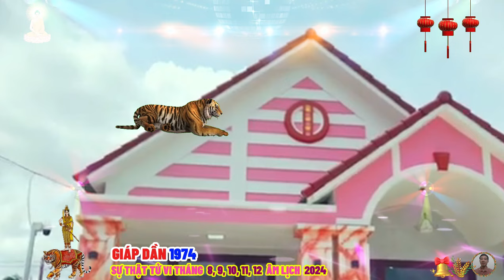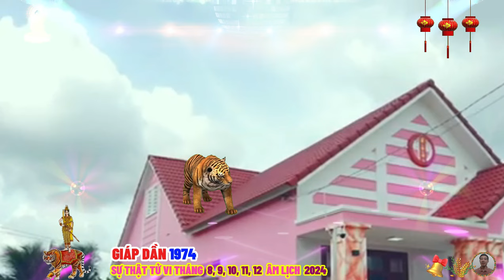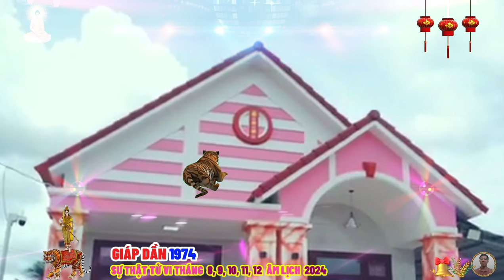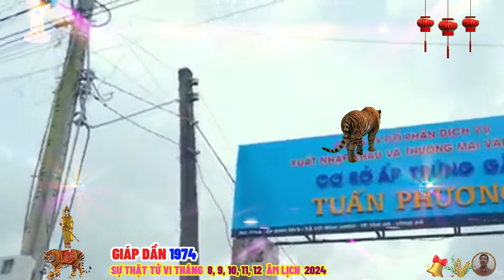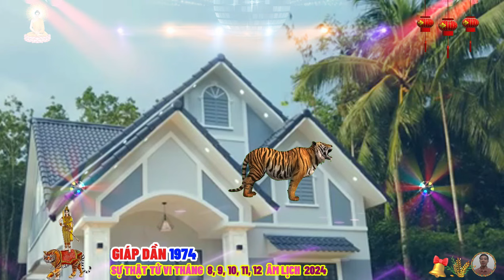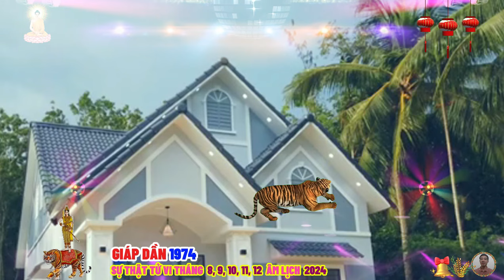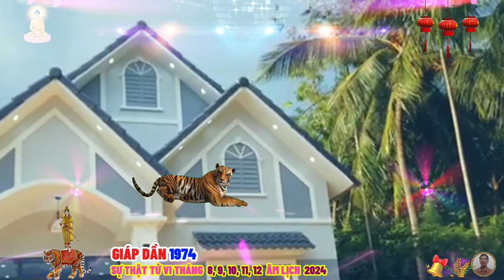☯ Chấn Động Sự Thật Bất Ngờ 5 Tháng Cuối Năm 2024 GIÁP DẦN 1974 Phật Độ HẾT KHỔ ĐỔI ĐỜI CỰC GIÀU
quý anh chị tuổi giáp dần thân mến, giáp dần giờ đây không còn tự do, tự tại như trước nữa, trên vai gánh nặng trách nhiệm, trong lòng mang nhiều lo toan, sự do dự không dám mạo hiểm là lẽ thường tình, nhưng giáp dần nên nhớ rằng, nếu không có cơ sở mà mạo hiểm đó mới là ngu dại, còn nếu có cơ sở, có niềm tin và dám cược bản thân cho những điều mình tin tưởng, đó là sự quyết đoán.
 đừng chọn những điều giáp dần không hiểu hay chỉ dựa vào may mắn, hãy tin vào chính mình, làm việc chăm chỉ, học hỏi chuyên tâm, kỷ luật nghiêm ngặt, chỉ cần như vậy, giáp dần sẽ đạt được điều mình muốn.